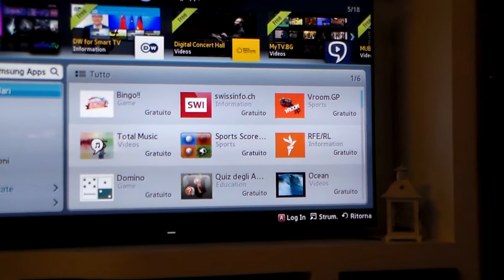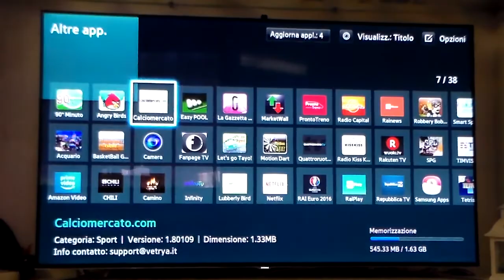Samsung Smart TV games - Angry Birds